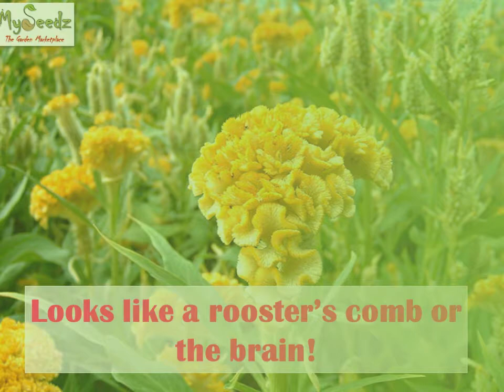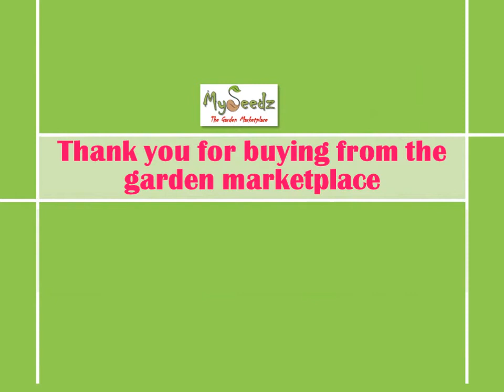Romantic Cockscomb - Nature's representation of our brain!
Cockscomb/Celosia is a breathtaking annual that catches the eye creating a dramatic appearance! The name 'Celosia' in Greek means 'Hot' and the name Cockscomb comes from its resemblance to a rooster's comb. They make great flowers for the annual border as well as romantic cut flowers indoors! The unusual shades of color and velvety appearance is a sure attention grabber. Not only us these flowers are loved by bees and pollinating insects as well! The flowers can be grown easily from seed and can even be grown as wedding flowers from your special occasions! Seeds on sale